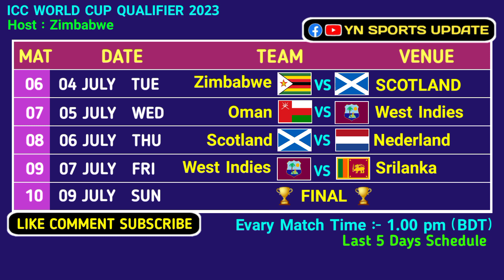সুপার সিক্সে শেষ ৫টি ম্যাচের সময়সূচি | ICC world cup qualifier supuer six schedule | Super Six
সুপার সিক্সে ১ম ৫টি ম্যাচের সময়সূচি | ICC world cup qualifier supuer six schedule | Super Six